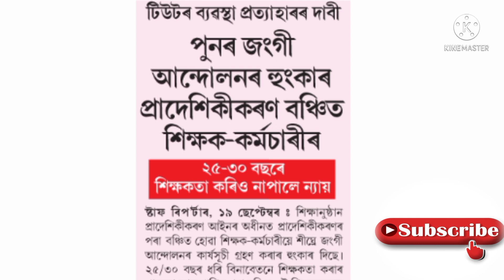Big and important news for Assam's Venture//StatePool//Tutor//Teachers//Employees